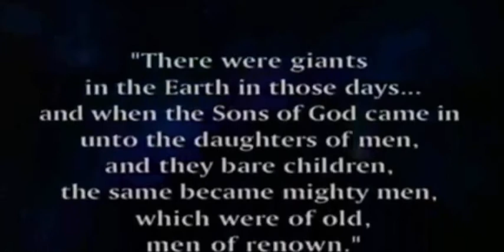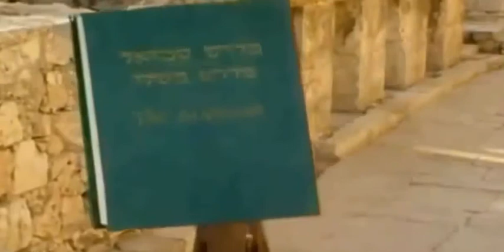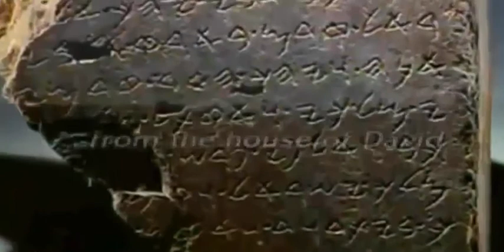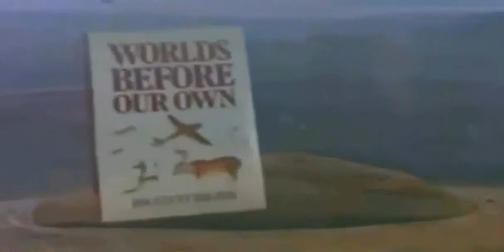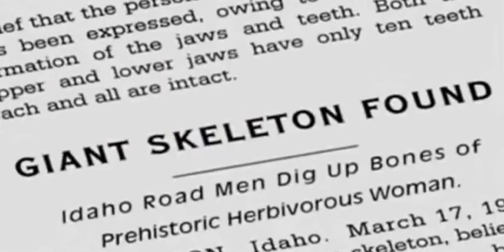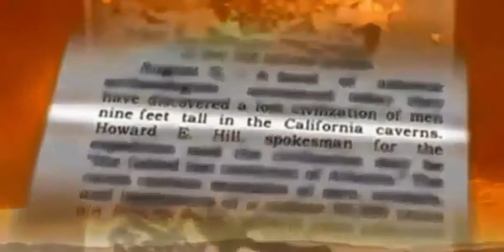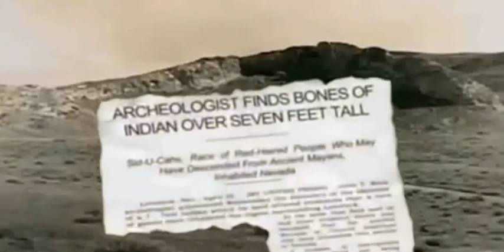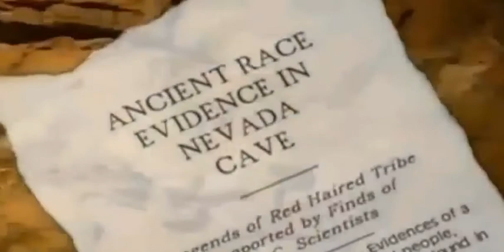Sự thật về người khổng lồ tập 1 | Bí ẩn khoa học | HoLybook 141